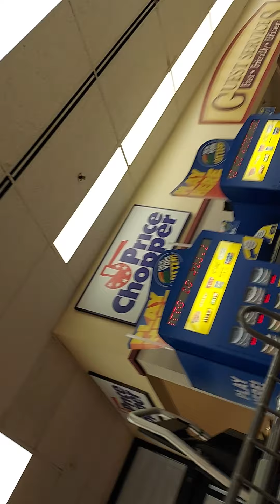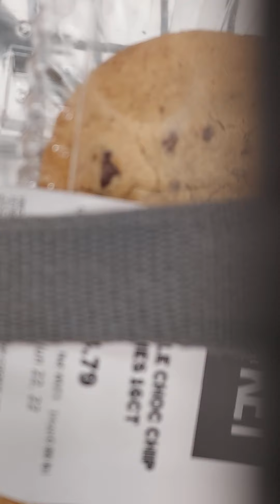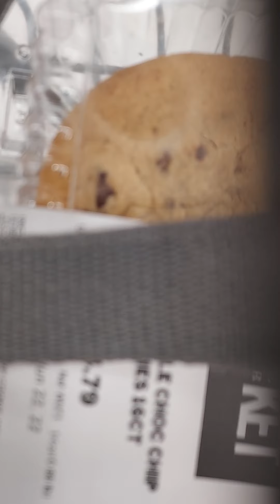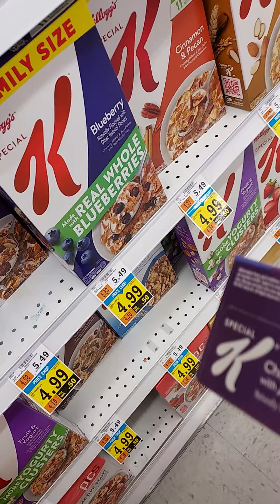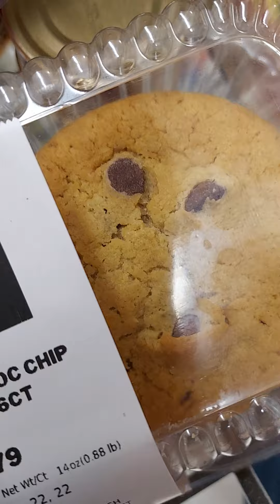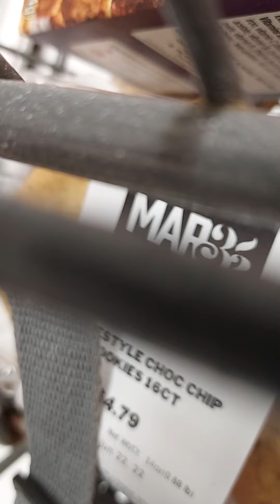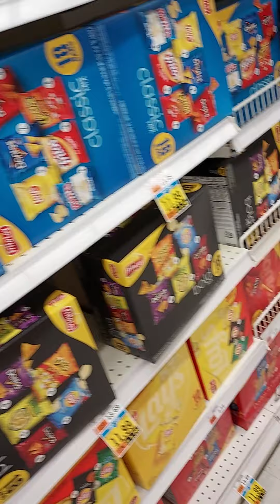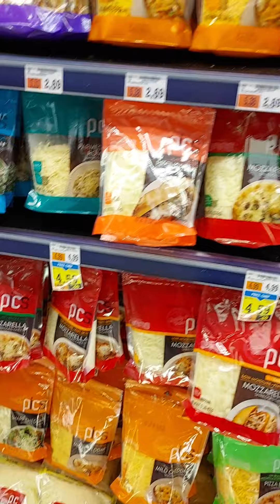instacart double pt 1